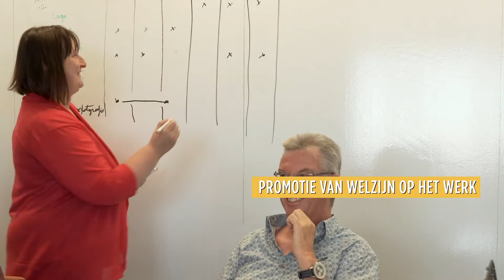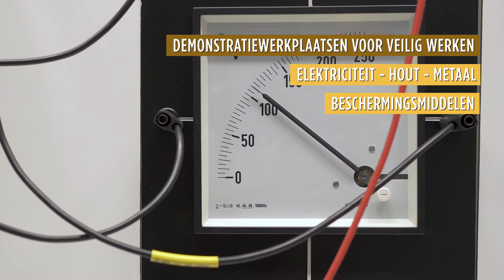De Algemene Directie Humanisering van de arbeid van de FOD Werkgelegenheid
Het beleid van het welzijn op het werk: de voorbereiding en uitvoering van de regelgeving tot de sensibilisering van de verschillende actoren van de preventie …
Ontdek wat de AD Humanisering van de arbeid van de FOD WASO voor u doet.